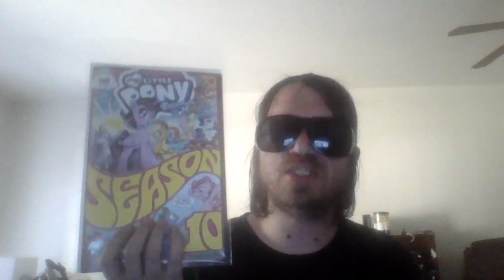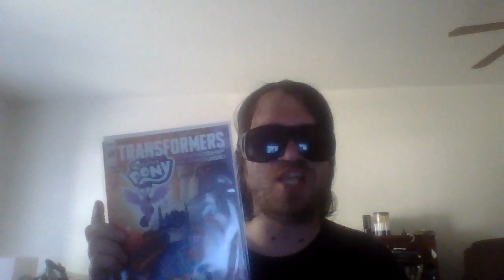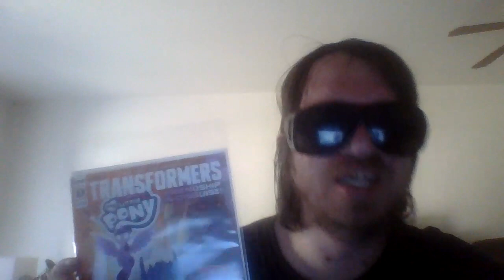Comic govament spotlight: Pony and Robots?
In a nutshell IDW comics are having to much fun  Crossing over with Transformers could they do better with My little pony?
Now I try to find any rime or reason to the live action Disney remake but this is so cheesy with no logical outcome to all of this which the Disney remake is to Kingdom Keepers.